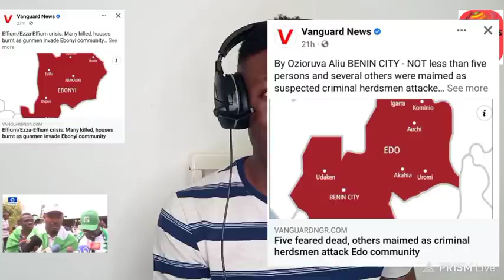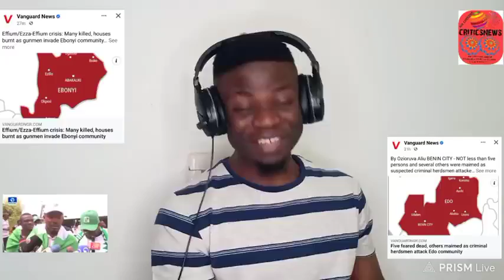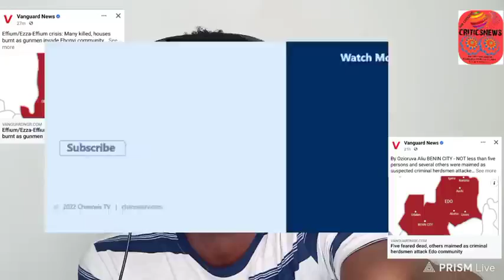Biafra News Today: Unknown Gun Men Invaded Ebonyi killed 5, Fulani Terrorists invade Edo Kill 5.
Also follow our Facebook page with the same name Biafra Mandate